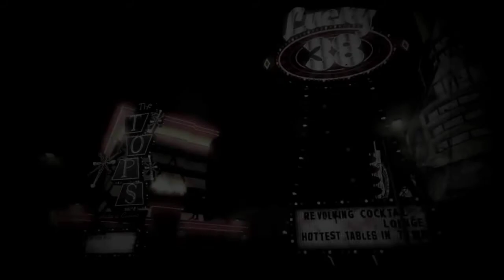Let's Play Fallout (New Vegas) PT 01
A brand new let's play series, hopefully? You'll enjoy it.